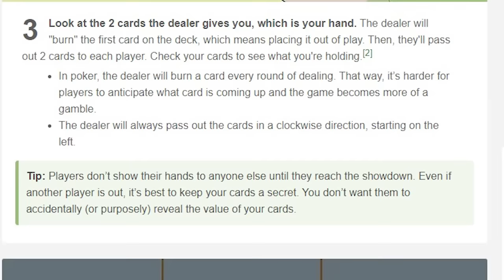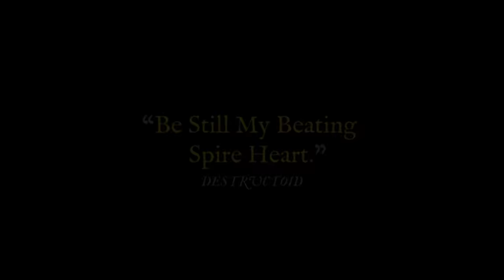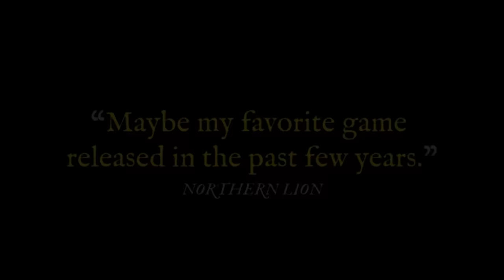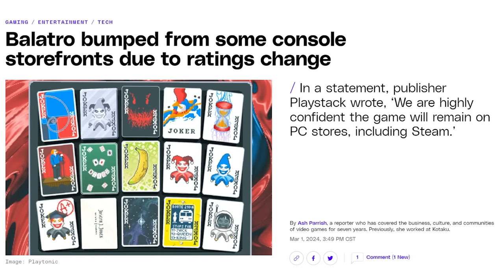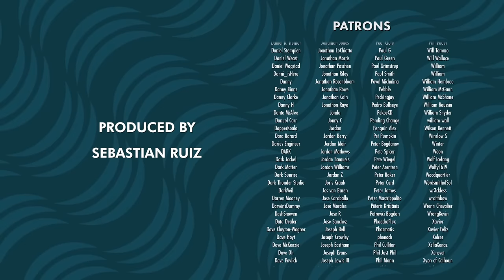I Can Stop Playing Balatro Whenever I Want | Cold Take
This week on Cold Take, Frost tries to convince himself he doesn't have a Balatro problem.